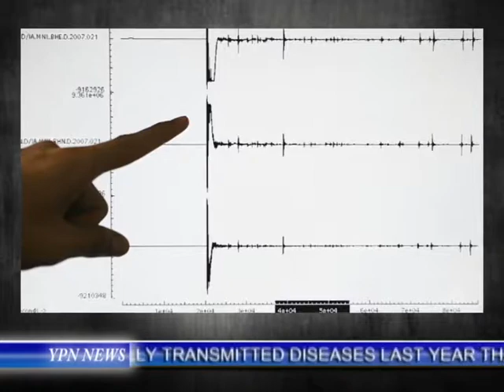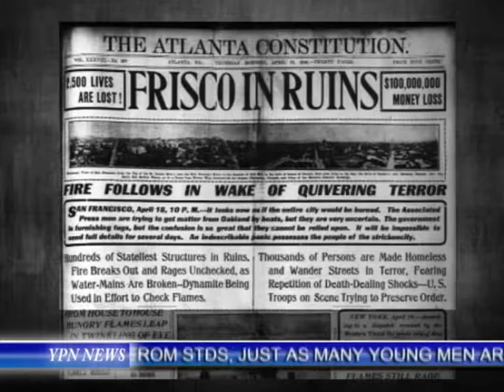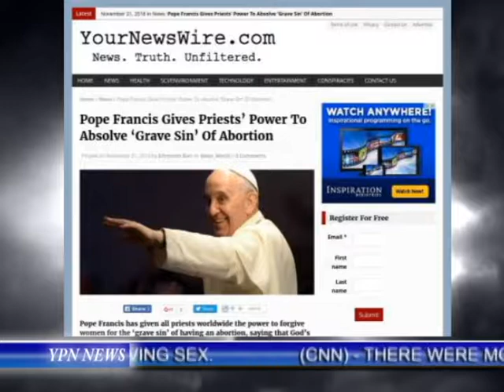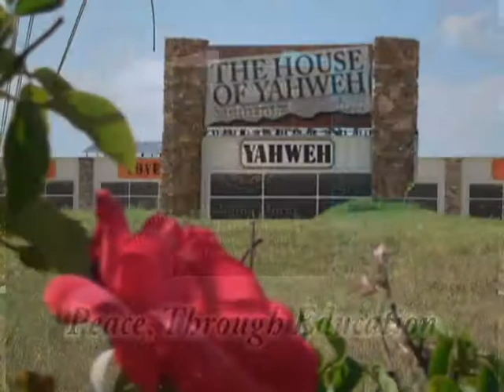YPN News 11-26-2016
1. Special Report: Earthquake In Place After Place
a. Earthquakes on the Rise in Oklahoma
b. 5.2 Magnitude Hits Cushing, OK
c. OK Has Had Thousands of Earthquakes up to 2015
d. High Pressure Waste Water Injection into Earth Causing Earthquakes
e. Scientists of USGS Warns and Holds Earthquake Drill in California
f. Two of the Most Dangerous Fault Lines Are Connected
g. USGS Studying Pass Earthquakes in Hopes of Predicting Future Quakes
h. Fukushima, Japan Struck By a 6.9 off of the Coast Triggering Tsunami Warning
i. New Zealand Shocked Out of Bed By A 7.5 Magnitude Quake
2. Refugee Youth Services Reports Missing Children In Epic Proportions
3. Bob Schieffer Speaks Concerning Presidential Campaign 2016 (VIDEO)
4. Homelessness: State of Emergency?
5. World News
a. Climate Change: A Hoax? Or  Keep An Open Mind?
b. Russia Preparing For Attacks On Aleppo Insurgents
c. Muslims in Italy, Threaten To Praying In The Vatican
d. Subtle Blessing of Right To Abortion Being Established By Pope Francis
6. Latest News
a. NATO Warns US
b. EU Voted To Create Military Forces Separate From NATO
c. Parliament Voted To Counter Anti-EU Propaganda From Russia